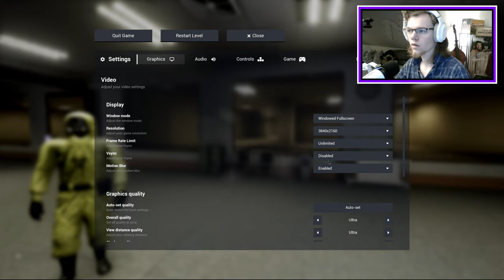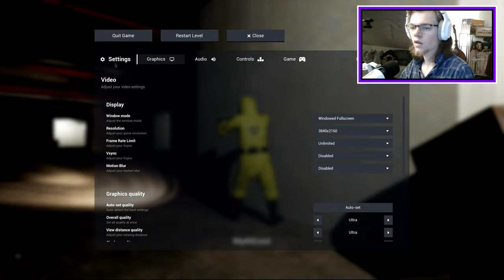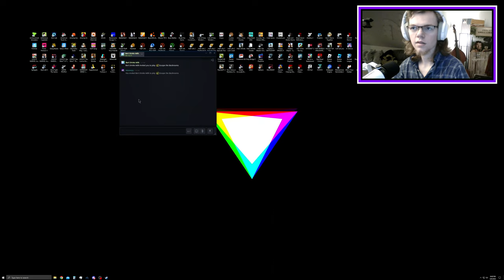Is he facing me or the backrooms? - Escape the Backrooms EP 1